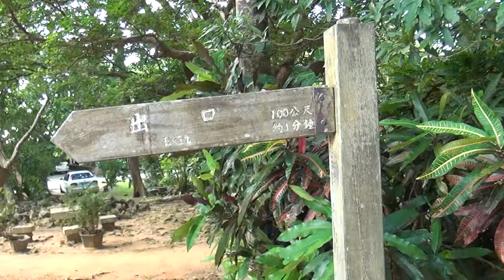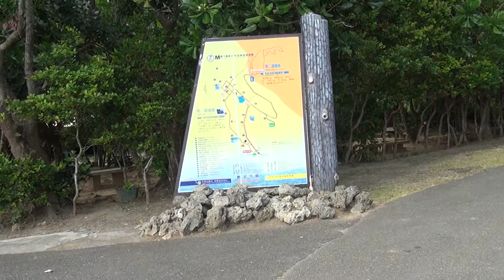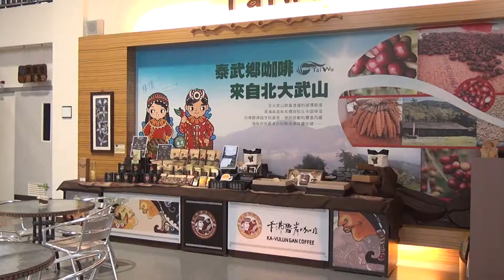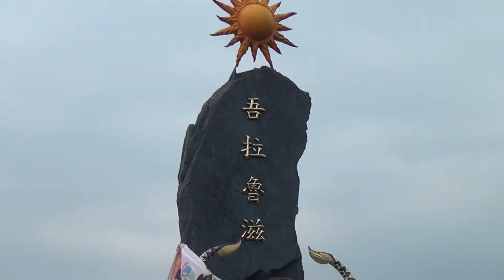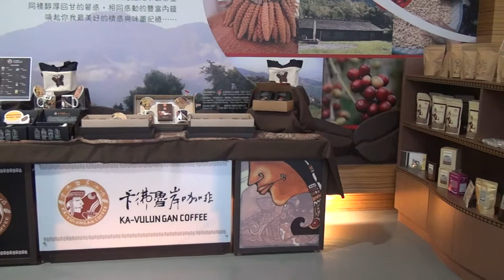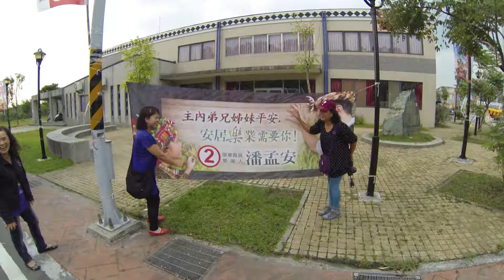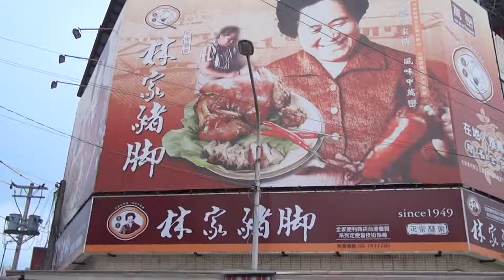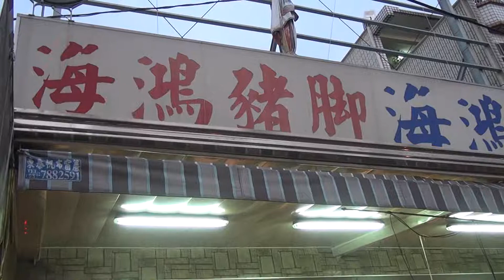2014 11 08岡山衛生所志工墾丁一日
岡山衛生所志工墾丁一日遊